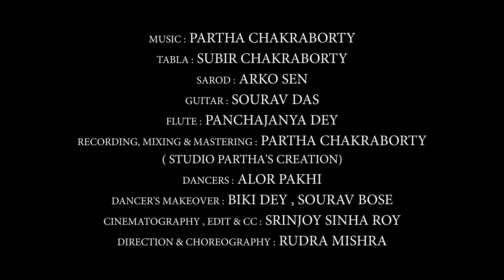Subhra Sankha Robe | শুভ্র শঙ্খ রবে | Pujor Gaan 2022 | Saikat Roy & Chayanika Dutta | Alor Pakhi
Watch New  mahalaya  gaan 2022.  Here we are presenting Alor Pakhi Mahalaya gaan  2022 . Mahishasur Mardini 2022

We thoroughly enjoyed performing it. Hope you enjoy it too. Please let us know how much you are liking our dance in the comments section below.

@Alor Pakhi Official  is the official page of Alor Pakhi made by Rudra Mishra. We are dance enthusiasts creating the most trending dance videos for you guys out there!

A Production Of Alor Pakhi

We are ever thankful to Guru Smt. Sampa Biswas , Arnab Goswami & Sarmishtha Goswami

Concept, Choreography & Direction : Rudra Mishra
Cinematography,Edit & CC : Srinjoy Sinha Roy

Thumbnail Editing : Rudra Mishra
Dancers :
Shreya Das as Devi
Swarnava Mishra
Pujarini Maity
Dibyanjana Das
Antara Bag
Shrestha Jana
Sohini Manna
Anuska Utthasani
Sudeshna Pattanayak
Raktima Sahoo
Production Controller : Swarnava Mishra Dibyanjona Das
Costume : Swarnava Mishra , Alor Pakhi
Makeover Credits :

Devi : Biki Dey

Dancers : Biki Dey, Sourav Bose

Song : Subhra Sankha Robe
Singer : Saikat Roy Chayanika Dhar
Lyrics & Composition : Pankaj Kumar Mallick

Music Arrangement : PARTHA CHAKRABORTY

Tabla : SUBIR CHAKRABORTY

Sarod : ARKO SEN

Guitar : SOURAV DAS

Flute : PANCHAJANYA DEY

Recording, Mixing & Mastering : PARTHA CHAKRABORTY (STUDIO PARTHA'S CREATION

Dubbing Studio : Anupam Dhar ( SoundStory Ventures)

VFX Studio : Suman Poddar ( AP studio , Baghajatin )